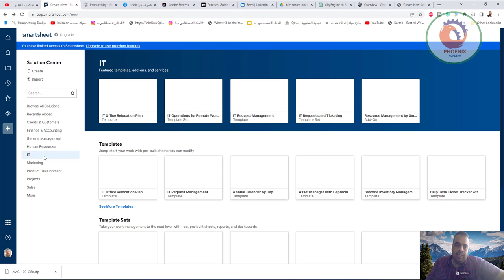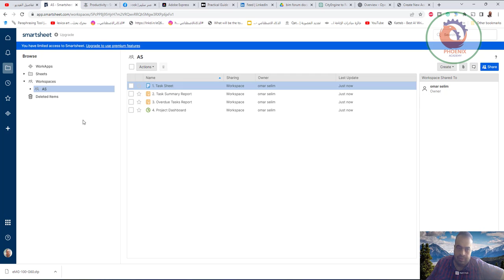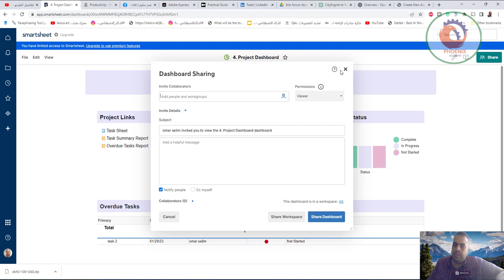تعرف على Smartsheet لتعيين المهام، وتتبع تقدم المشروع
❤️ روابط التواصل
✅ انستجرام